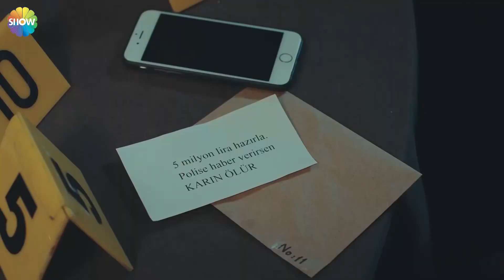Mühürlü aşk - Tehlikeli Karım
Oyuncular:
Gonca Vuslateri
Seçkin Özdemir
Mustafa Üstündağ
Bige Önal
Erdem Akakçe
Ceren Soylu
Nilay Erdönmez
Bihter Dinçel
Fatih Dönmez
Hakan Atalay
Mert Aydın
Emine Şans Umar
Görkem Kasal
Melisa Darıcı
Erdal Baran Şahin
Burak Akyol